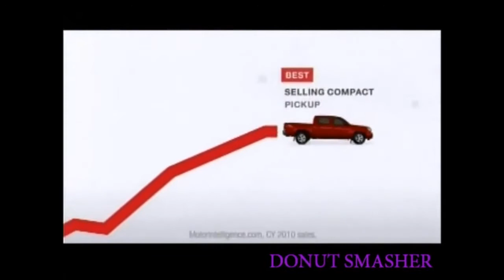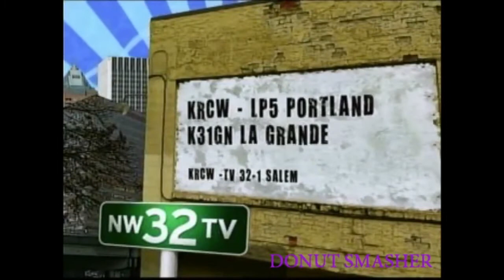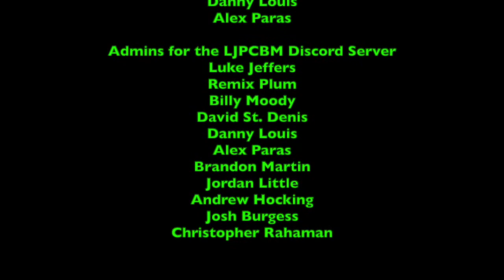LJPCBM/Kwelp Vlogs - Episode 38 - A Spend-less Easter Eve Afternoon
Original Airdate: April 3rd, 2021